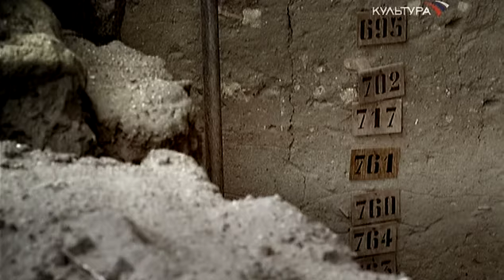Пестум и Велла. О Неизменном и Преходящем